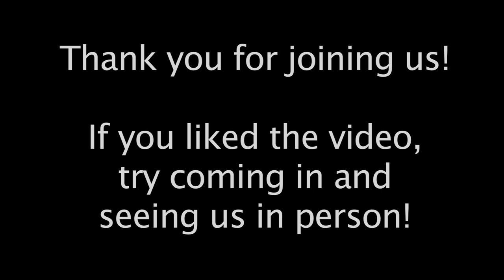Aldersgate United Methodist Church - North Reading 1/07/18